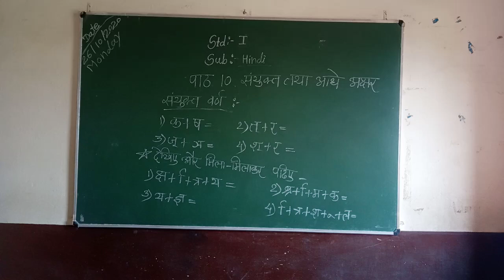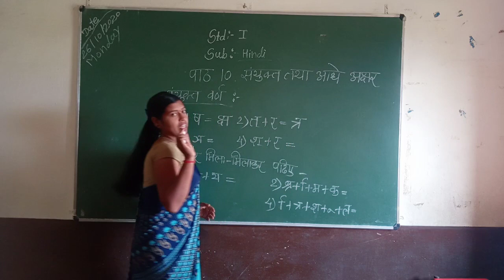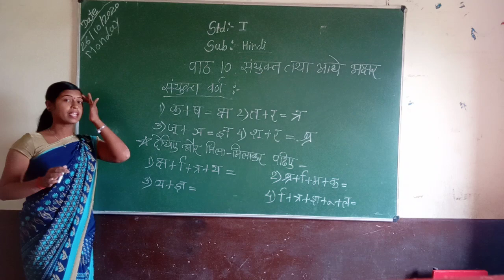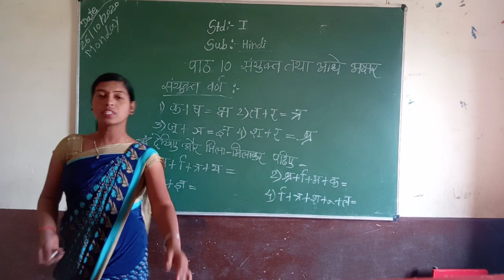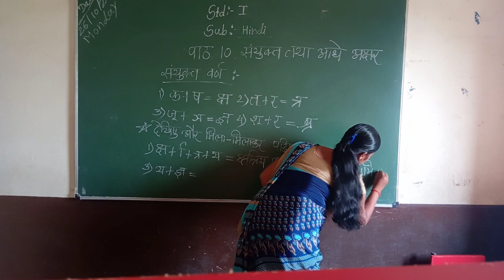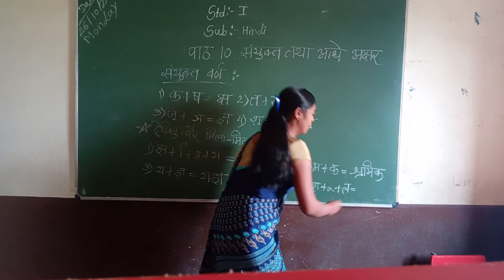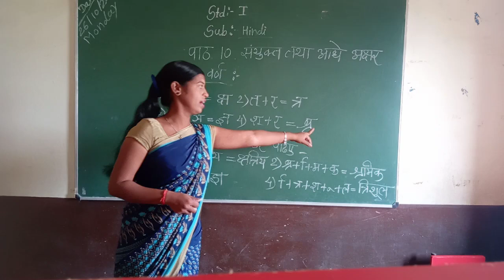Std1st Sub:- Hindi lesson no. 10 (संयुक्त तथा आधे अक्षर )